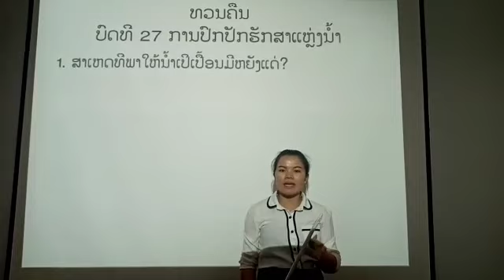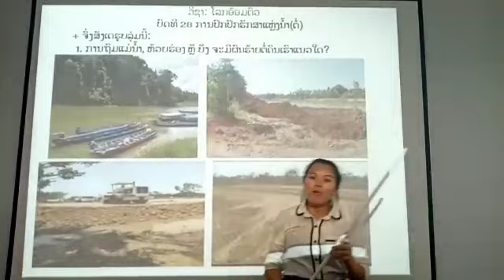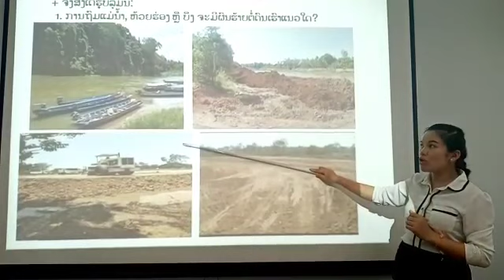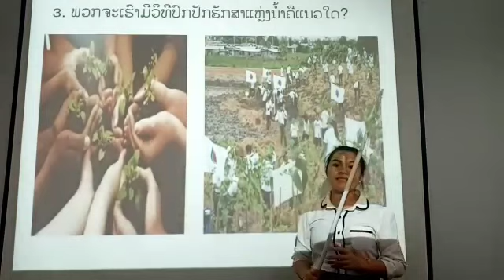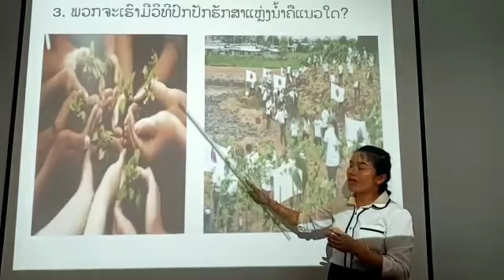1ວິຊາໂລກອ້ອມຕົວ ປ3 28 4 201